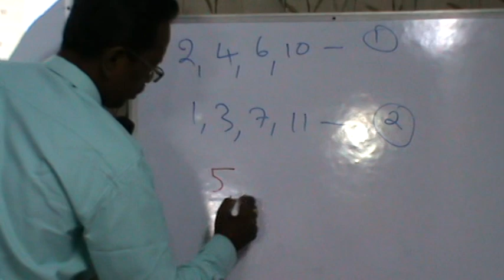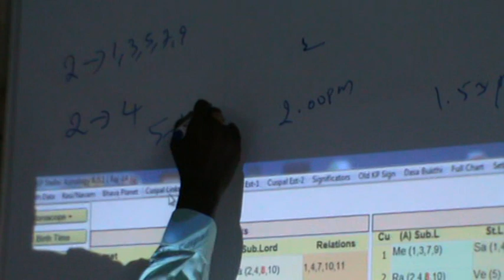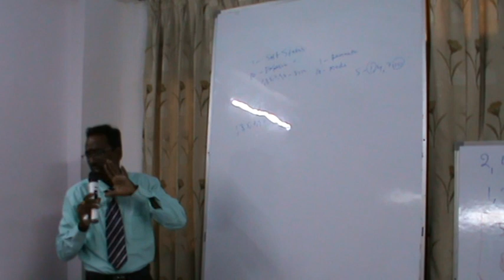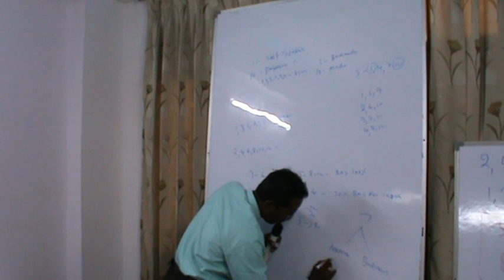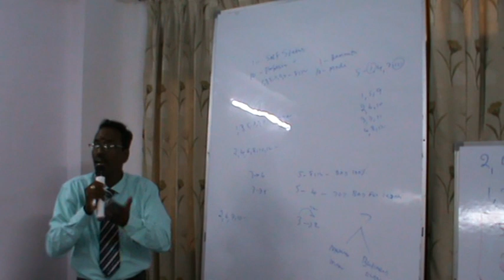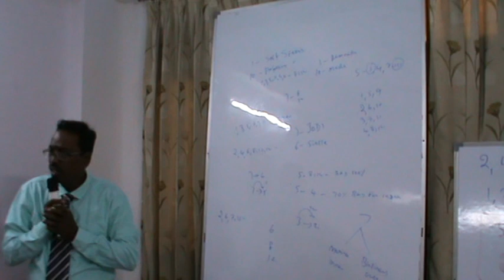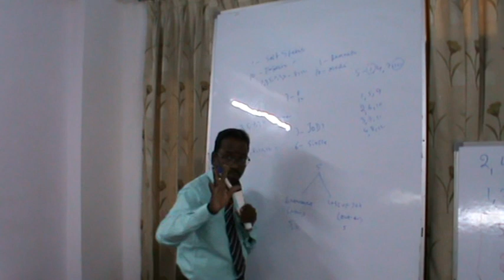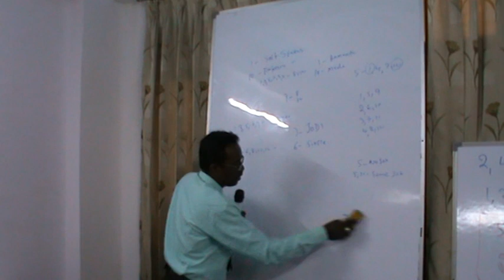KP Astrology Class in English in Delhi - 12 | Cuspal Interlink in KP Astrology | Astro Devaraj